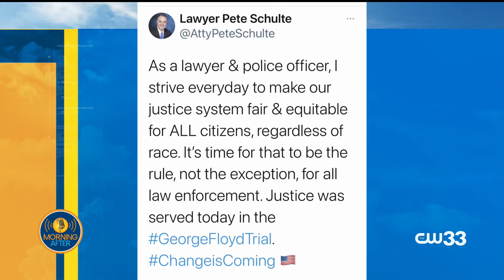Dallas attorney Larry Taylor on the conviction of Derek Chauvin